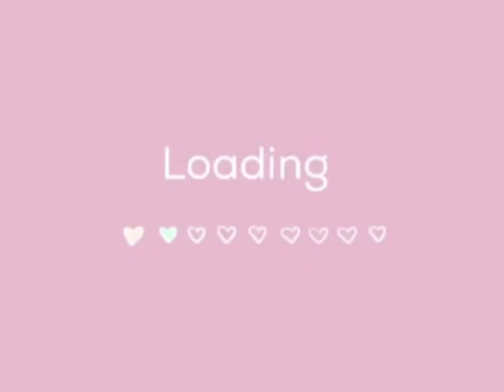Cringe Halloween, Hanut wonderland, 2023 ￼